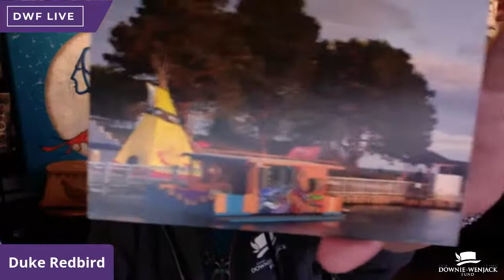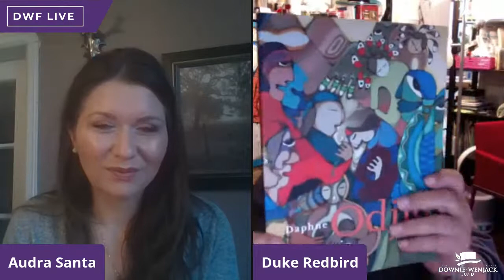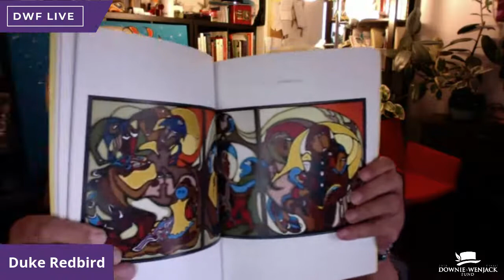DWF LIVE: Dr. Duke Redbird